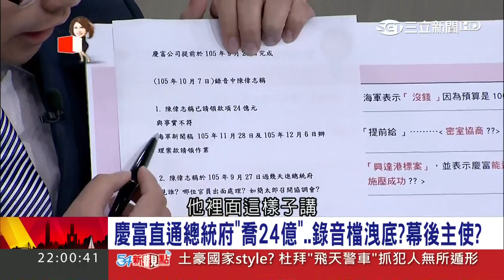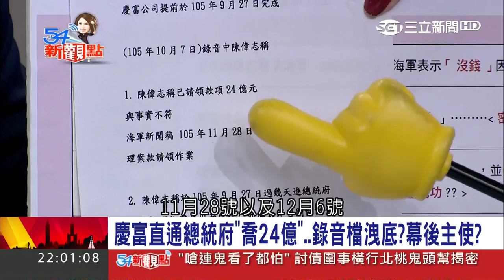獵雷艦風暴延燒！一天一爆有人刻意操作？慶富早有"自保3劇本"？｜陳斐娟主持｜【54新觀點精選】20171114｜三立新聞台